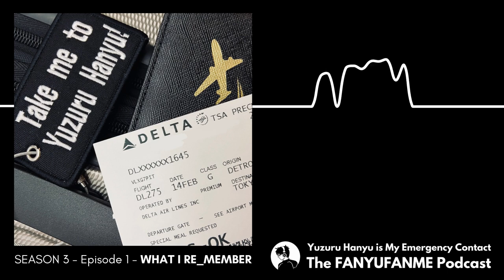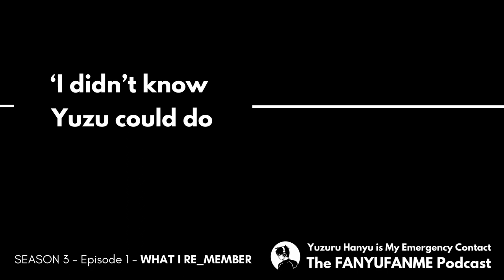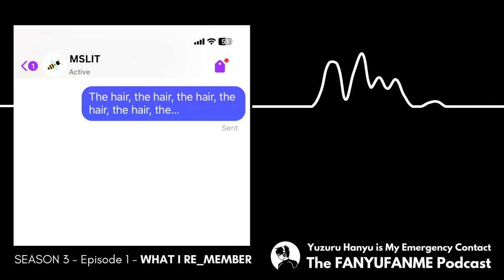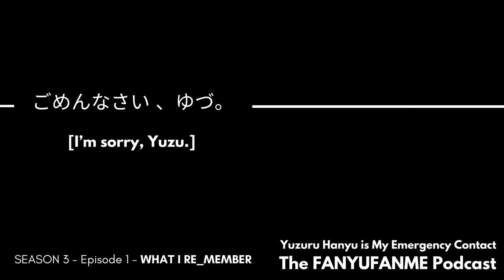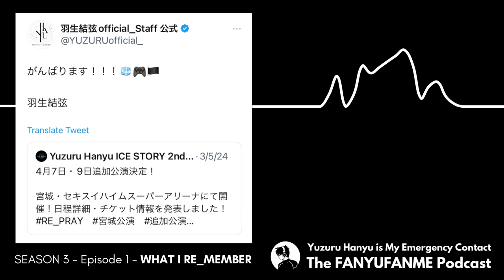S3: E1 - WHAT I RE_MEMBER - Yuzuru Hanyu is My Emergency Contact - The FanyuFanme RE_PRAY EPISODE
Season Three of “Yuzuru Hanyu is My Emergency Contact” - The FanyuFanme Podcast has finally finished loading!

With so much happening since the Season 2 Finale in November of 2023, FanyuFanme needed something extra special for the first episode of Season 3. There was no choice but to go to Yokohama and see Yuzu. It’s the RE_turn of The FanyuFanme Podcast, and there’s a seat in the sixth row - saved just for yu.

*All Artist Profits Donated to Tohoku Disaster Relief. Every Design. Every Day.

00:00 スタート [START]
02:16 What I RE_member
20:40 早く Fanyu [HAYAKU FANYU]
25:40 Cool Down